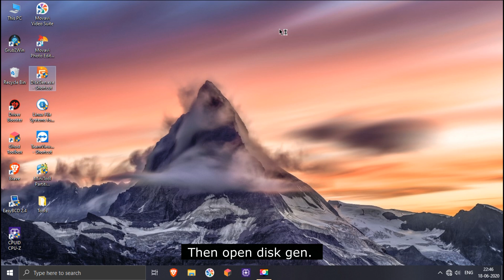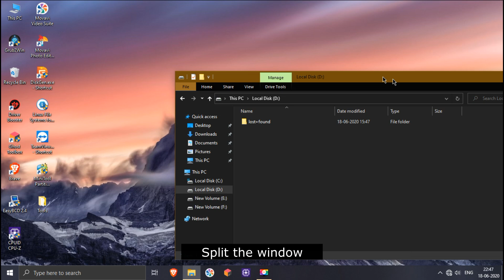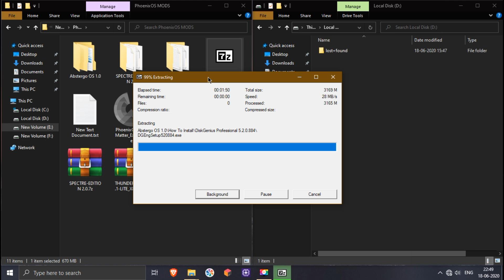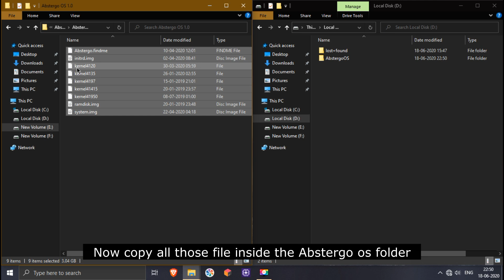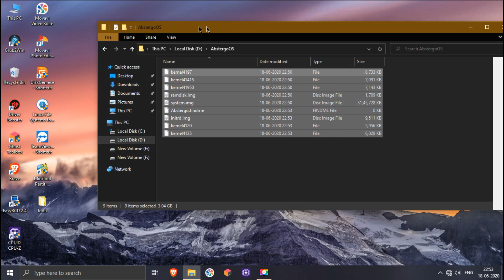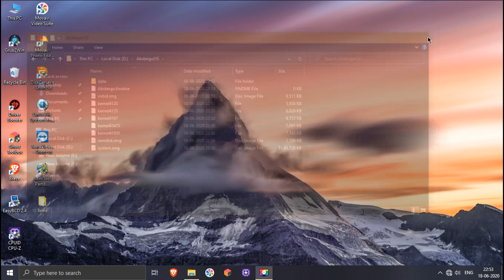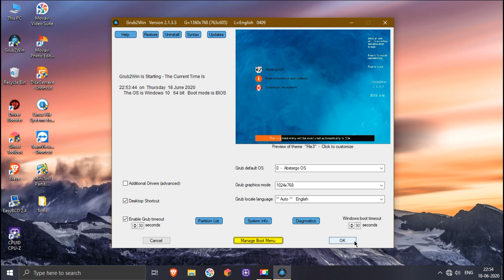How to dual boot AbstergoOS v1.0 in legacy and uefi bios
Hi guy's today i am going to show u how to dual boot Phoenix os AbstergoOS in legacy and uefi bios.

        Phoenix os Abstergo is the one of the best os available in community.

        In it u can esaly achive 60FPS in every games.

        I am new in this field so if you have any suggestions plz give me in comment.

 Credit:-

 1.TEAM Abstergo.
 2.Phoeonix os official devs.
 3.Tech seedr(for offline installer of grub2win).

 2.Instagram:- coming soon